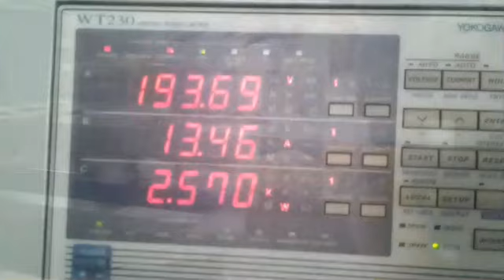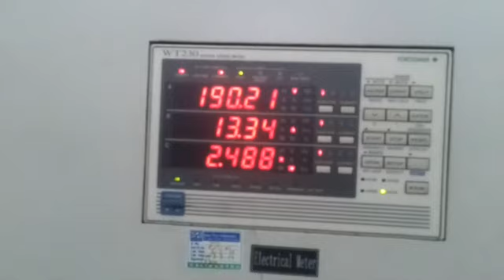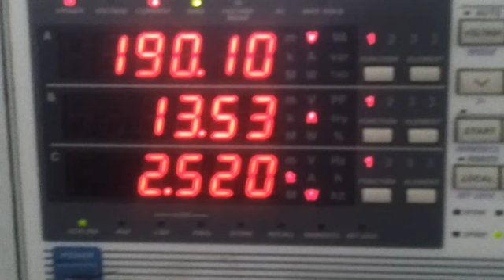HOW ACs ARE TESTED IN MANUFACTURING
मेरे चैनल में दोस्तों को एयर कंडीशनर और रेफ्रिजरेटर के बारे में सभी मरम्मत और उपयोग से संबंधित जानकारी मिल जाएगी। यहां आपको आरएसी उद्योग, आने वाले परिवर्तनों और रुझानों में उपयोग की जाने वाली सभी नवीनतम तकनीकें मिलेंगी और मैं आपके सभी प्रश्नों का उत्तर देने की कोशिश करूंगा